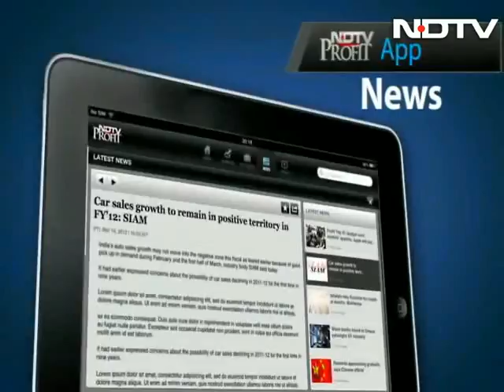धर्मेन्द्र-हेमा ने किए ईशा के हाथ पीले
मुंबई में धर्मेन्द्र और हेमा मालिनी की बेटी ईशा देओल की शादी हो रही है। इसमें  मुकेश अंबानी की पत्नी नीता अंबानी, अमिताभ बच्चन, अभिषेक बच्चन, फरदीन खान सहित कई बॉलीवुड हस्तियों ने इस शादी में शिरकत की।